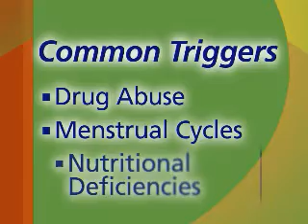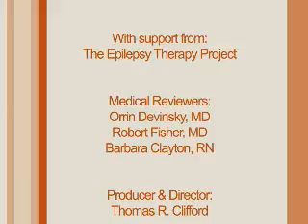Triggers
Learn what triggers seizures and how to avoid them.